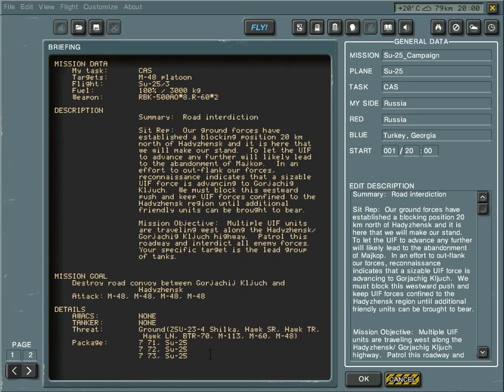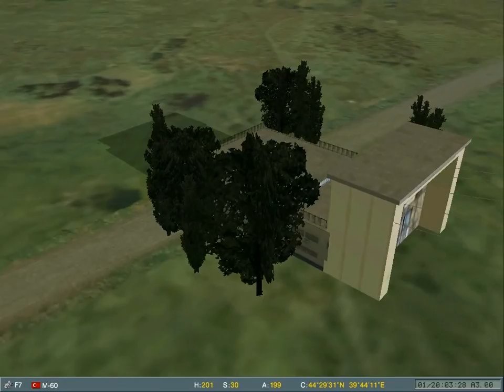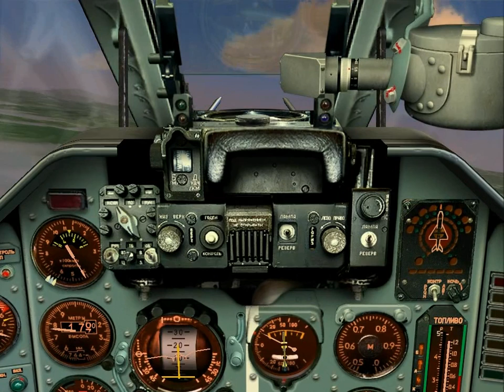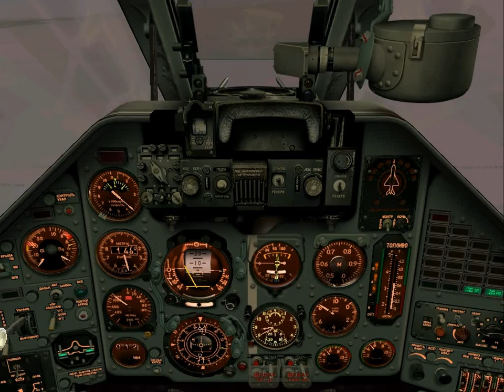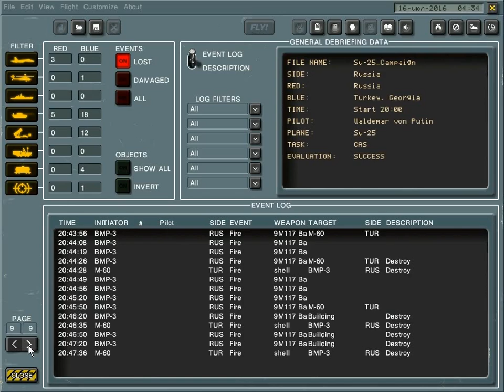Lock on. Su-25 Campaign. Mission 3 - Road interdiction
Lock on v 1.02. Su-25 campaign. Mission 3 - Road interdiction

TITLE DATA
    Title:         Road interdiction
    Start at:      001/20:00
    My Side:       Russia
    Friends:       Russia
    Enemies:       Turkey, Georgia

MISSION DATA
    My task:       CAS
    Targets:       M-48 platoon
    Flight:        Su-25/3
    Fuel:          100% / 3000 kg
    Weapon:        RBK-500AO*8,R-60*2

DESCRIPTION
                   Summary:  Road interdiction

                   Sit Rep:  Our ground forces have established a blocking position 20 km north of Hadyzhensk and it is here that we will make our stand.  To let the UIF to advance any further will likely lead to the abandonment of Majkop.  In an effort to out-flank our forces, reconnaissance indicates that a sizable UIF force is advancing to Gorjachig Kljuch.  We must block this westward push and keep UIF forces confined to the Hadyzhensk region until additional friendly units can be brought to bear.

                   Mission Objective:  Multiple UIF units are traveling west along the Hadyzhensk/ Gorjachig Kljuch highway.  Patrol this roadway and interdict all enemy forces.  Your specific target is the lead group of tanks.

MISSION GOAL
    Destroy road convoy between Gorjachij Kljuch and Hadyzhensk
    Attack: M-48, M-48, M-48, M-48

DETAILS
    AWACS:         NONE
    TANKER:        NONE
    Threat:        Ground(ZSU-23-4 Shilka, Hawk SR, Hawk TR, Hawk LN, BTR-70, M-113, M-60, M-48)
    Package:       7 71, Su-25
                   7 72, Su-25
                   7 73, Su-25

WEATHER
    Temperature:   +20°C
    Cloud cover:   Base 2545 m / Light
    Wind:          At GRND 0 m/s, 0°
                   At 2000m0 m/s, 0°
                   At 8000m0 m/s, 0°
    Turbulence:    At GRND 0 m/s,
                   At 2000m 0 m/s,
                   At 8000m 0 m/s,
    General Visbl: 79 km at up to 2000m alt

TAKE OFF AND DEPARTURE
    Airfield:      Krasnodar-Pashkovskiy
    Take off time: 20:00

LANDING
    Airfield:      Krasnodar-Pashkovskiy
    Landing time:  20:17